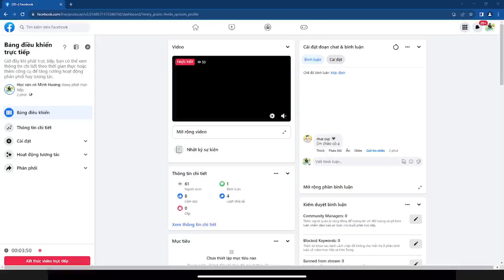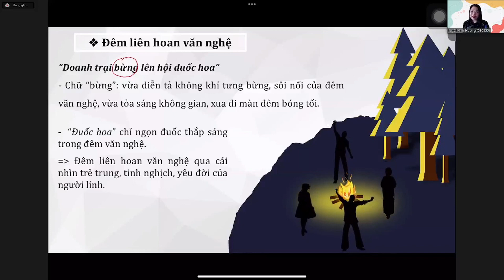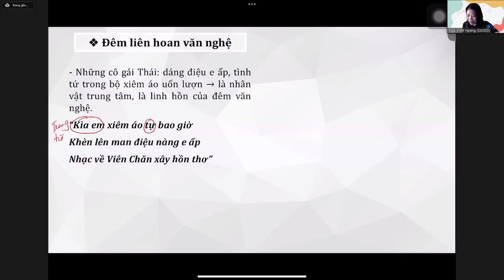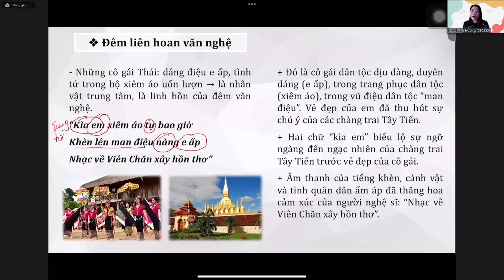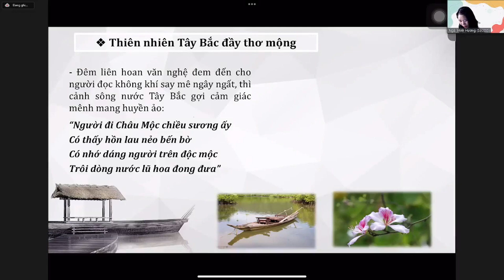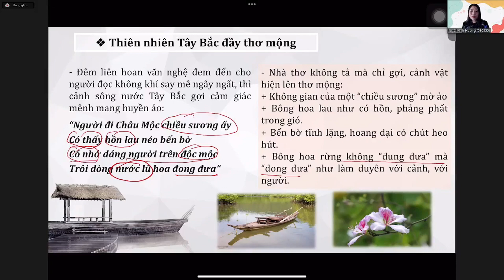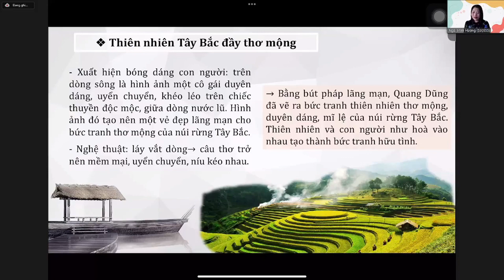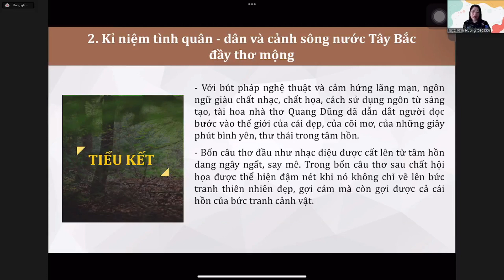NGỮ VĂN 12: PHÂN TÍCH "TÂY TIẾN" (khổ 2)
Tuần 7: Tây Tiến -  Quang Dũng

Bài giảng Ngữ Văn 12 - Ôn thi tốt nghiệp THPT, Đại học, Cao đẳng -  do giáo viên Ngữ văn Minh Hương x AT School tổ chức.
Theo dõi cô Minh Hương cùng các livestream buổi học miễn phí hàng tuần tại: